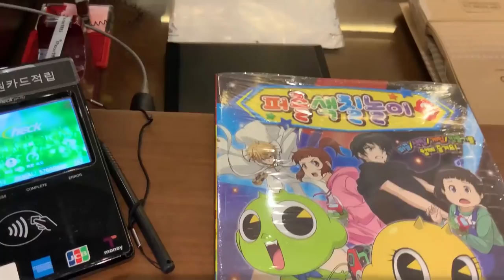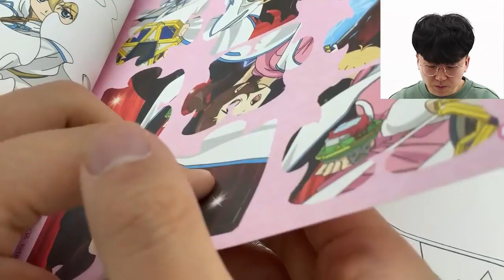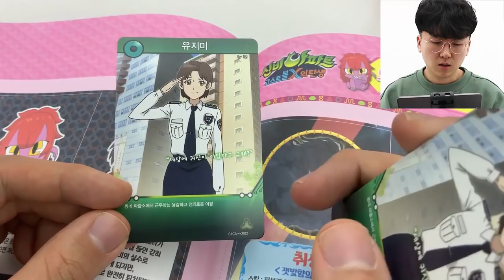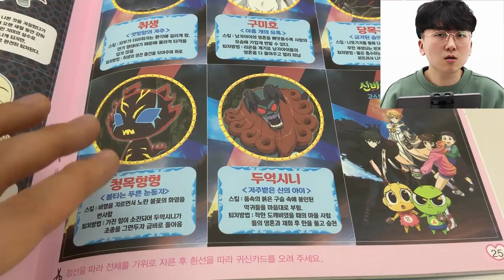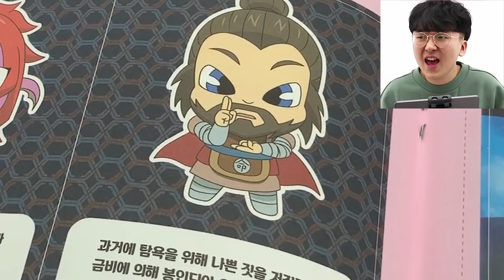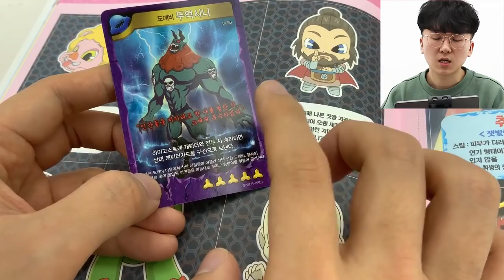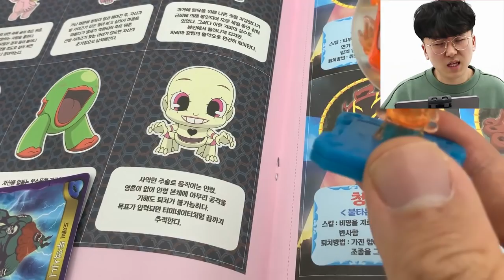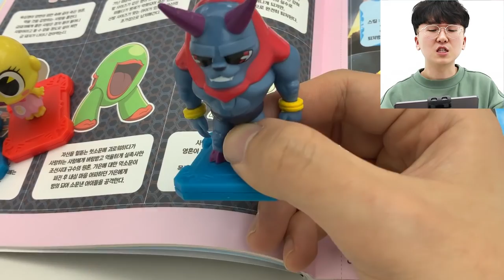(대반전)금비의 배신?! 청목형형 정체는 금비였다!! 소름주의 ㄷㄷ [ 신비아파트 ] l 휴지(HueZ)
오늘 최종장에 드디어 진입할 것 같은데

너무 기대됩니다 ㅋㅋㅋ

과연 명탐전 휴난의 촉은 맞을지?

1. 빠놀이(등수놀이) X
2. 욕설 X
3. 상대방 까내리기. 기분 상하게 하는 말들 X
4. 친목질 X - ex) 댓글로 서로 대화, 개인정보 및 신상 물어보기 등등

[ 업로드 일정 ]
방학시즌 - 매일 오전 9:00